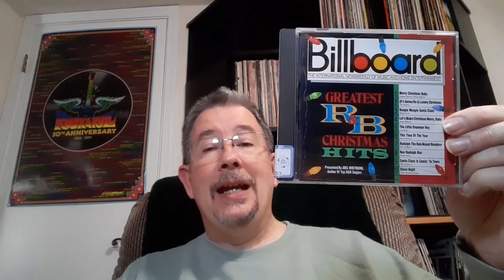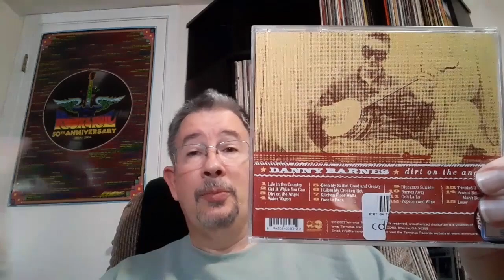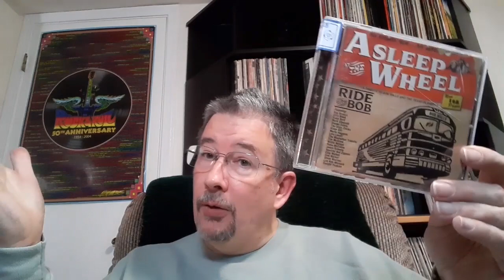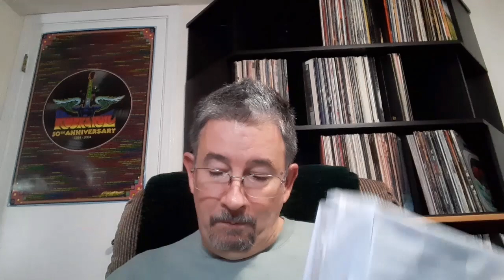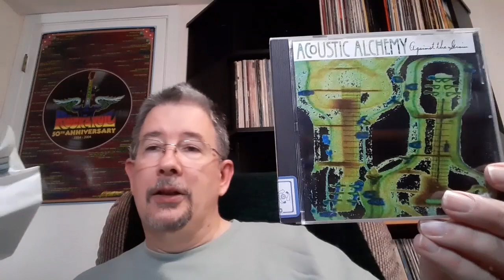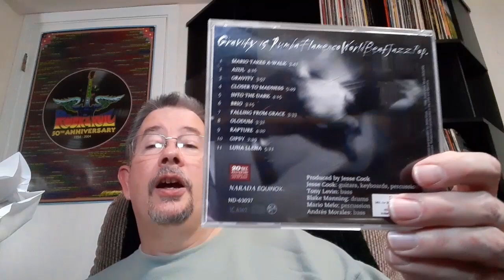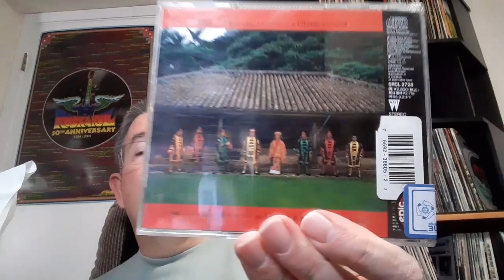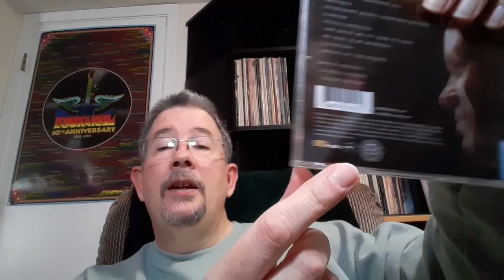Bargain Bag: April 2023 - THP 04/02/2023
Do we have a Bargain Bag? Yes, we have a Bargain Bag! When I say "Bargain", you say "Bag!" I couldn't think of anything to say, so you got a little pep rally. Enjoy the video!

Chapters:
Intro 0:00
Breaking Down the Old Bag 3:15
Opening the New Bag & Outro 8:25